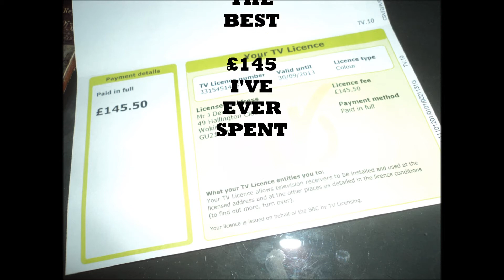TOO BAD ABOUT THAT VIRGIN SACRIFICE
'From the cream of the crop,to the bottom of the barrel.'
Thanks to Dave Drinking for lyrical assistance on this one.